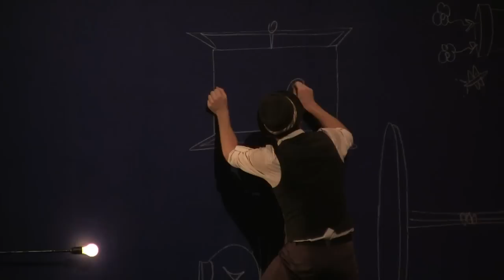El circo mágico de Leo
Entre circo y teatro, el alemán Tobias Wegner propone un número impactante. El artista camina por las paredes o toca instrumentos pegado al techo... más que magia, se trata de ilusión óptica. Un espectáculo del festival "Completamente circo" de Montreal.